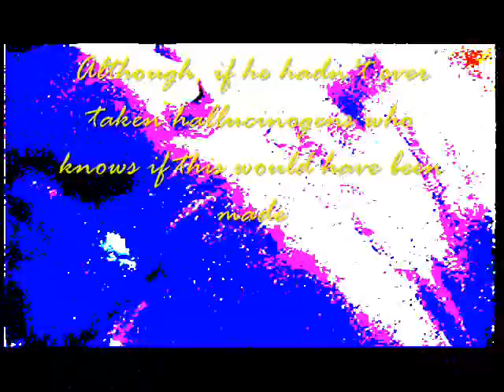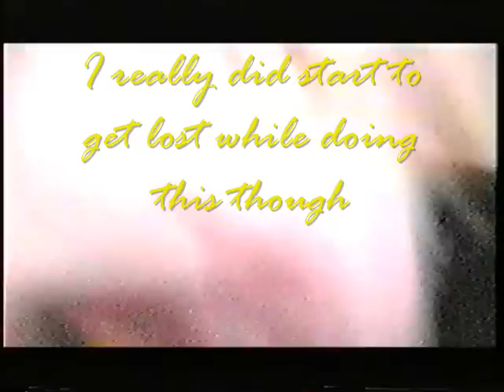Hallucinogenic Drippy Face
Drippy, stretchy face effect that implies interest in hallucinogens like LSD, acid, ecstacy or magic mushrooms. Dark, electronic music played in background to enhance the improvised performance.